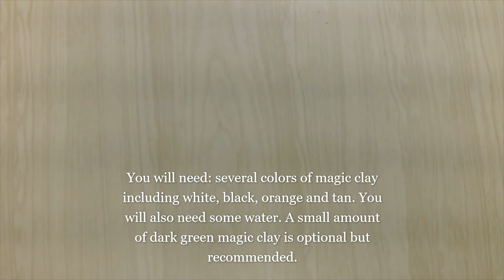How to make a magic clay Sushi Squirrel!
Hello! In this video I will show you how to make a magic clay nigiri sushi squirrel.

Sushi Squirrel: Suggestion by JL Tuttle.